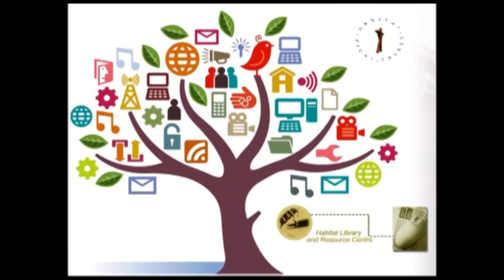14 December 2015 TALK - Penguin Annual Lecture 2015. The Joy of Writing by Ruskin Bond ...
TALK - Penguin Annual Lecture 2015. The Joy of Writing by Ruskin Bond